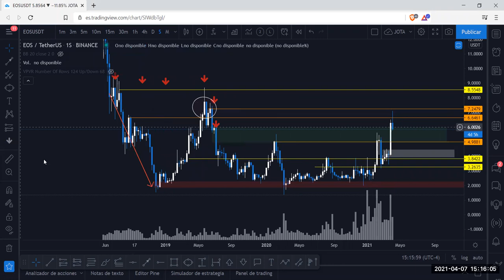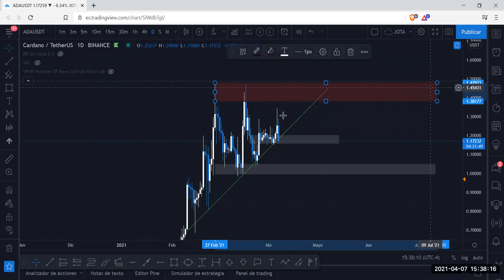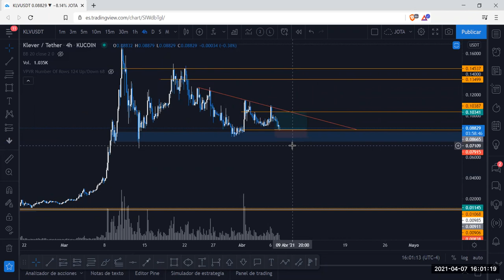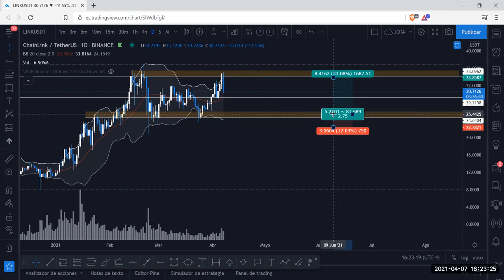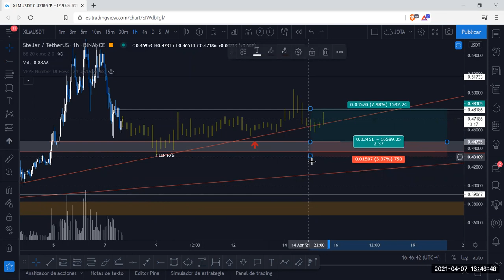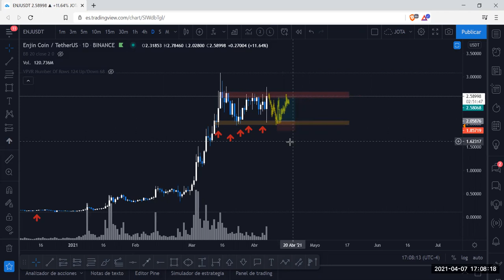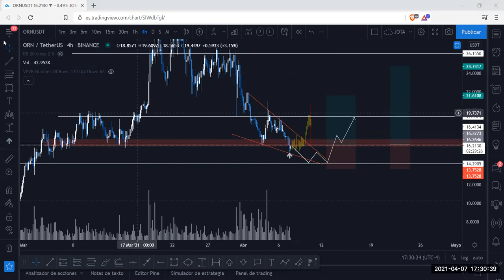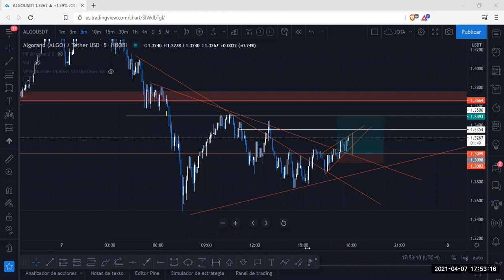Market Update: EOS, DOT, ADA, TRX, FIL, LINK y mas! 🚀 | Análisis de Altcoins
Disfruta de nuestra sesión en vivo de actualización de mercado con la comunidad Cripto Hunters! Evaluamos diferentes monedas de interés, zonas de demanda u oferta relevantes y cuales serían las mejores posiciones en alts. Enjoy!

0:00 Analisis de EOS
06:50 Analisis de DOT
19:17 Analisis de Cardano ADA
25:00 Analisis de UNI
30:22 Analisis de TRX
37:40 Analisis de KLV
45:50 Analisis de BNB
54:00 Analisis de NEO
1:03:55 Analisis de LINK
1:16:10 Analisis de FIL
1:20:36 Analisis de XLM
1:32:00 Analisis de EGLD
1:38:00 Analisis de VET
1:41:43 Analisis de CHZ
1:47:20 Analisis de ENJ
1:52:40 Analisis de THETA
1:57:38 Analisis de DENT
2:05:24 Analisis de ORN
2:14:48 Analisis de XRP
2:29:46 Analisis de ALGO

🔥Exchange que utilizamos Bybit

¿POR QUÉ OPERAMOS EN BYBIT?

- No hay problemas por overload.
- Excelente Servicio de Atención al cliente.
- La mejor App de Trading de Futuros para iOS y Android
- Interfaz muy fluida y amigable

📲Servicio de Señales Premium:
📚Cursos de trading:

⚠️Precaución⚠️

Hacer dinero con el trading de criptomonedas puede tomar tiempo, dedicación y trabajo duro. Existen riesgos inherentes cuando se invierte en Criptomonedas, incluyendo la perdida parcial o total de tu inversión. Los resultados del pasado en el mercado no es indicador de resultados futuros. Cualquier inversión es bajo tu propio riesgo. No hay garantías o certezas en las operaciones de trading o inversión. Cripto Hunters no es asesor financiero. Todo lo dicho aquí es solo una recomendación para comprar o vender algo. Todo el contenido expuesto es solo para fines educativos, no como asesoramiento de inversión.